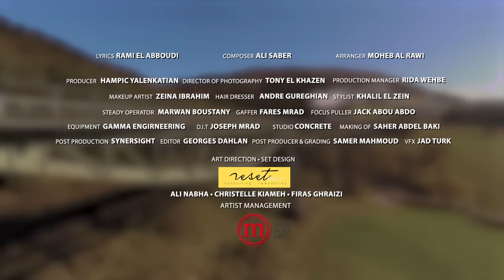Rahma Riad - Safha Jdida [Official Music Video] (2023) / رحمة رياض - صفحة جديدة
Written By: Rami El Abboudi
Composed By: Ali Saber
Music Producer: Moheb Al Rawi
Directed By: Rami Nabha
Artist Management: Music is My Life

كلمات: رامي العبودي
ألحان: علي صابر
توزيع ومكس وماستر: محب الراوي
جيتار: فرشيد أدهمي
إيقاعات: إيهاب الخياط
ناي: محمد البياتي

Lyrics | كلمات

جنت اتمنى تقـدر
‎بيا هواي تفكــر
‎بس الظاهر انـت
‎بعمرك ما تتغير
‎شكرًا فرصة سعيدة هذا الحب ماريده
‎لو اعرف ماكتلگ نگلب صفحة جديـدة

‎كلـه من گلبـي الغشيـم
‎حبك وشبعنـي ضيــــم
‎انـي غلطـان اعترفــــلك
‎جنت احبك حب عظيـم
‎يالجرحت احساس روحي
‎وعفـت جرحك بالصميم
‎علـى كــلّ ٍ هـاي هيـــه
‎روح روح الله كريـــــــم

‎وأخيــراً فـارگتـــــك
‎يالكل قوتي عشگتـك
‎جنت احضن بالكلمه
‎من تطلع من شفتـك
‎اتـرك گلبـي بحــالـه يالماتســوه دلالــه
‎يابخـت اللي يعوفك ويشتري راحة بالـه

‎اسمع اسمع بالجديــد
‎كلشـي منك ما أريــــد
‎حتى اذا ما أكدر أنسى
‎ابقـى احبك من بعيــد
‎لاا حرامـات انته عمري
‎ياغلـط قلبي الوحيـد
‎خلصـت بروحي معزتك
‎مابقــالـك أي رصيــــد